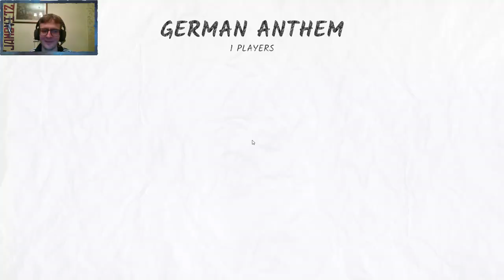Disaster Band: German Anthem Featuring Campbell The Toast [Trombone]